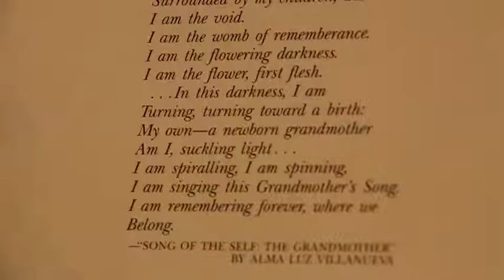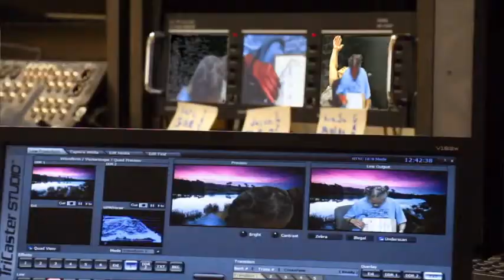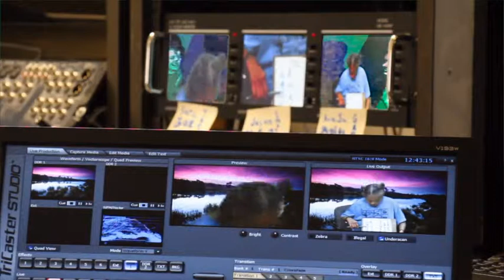Inside Your Heart - 2Gascogne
Iowa City, PATV producer Ava Su Gan-Wei dances to the Paris musician 2Gascogne track 'Inside Your Heart' To hear more, visit 2Gascogne on soundcloud. To watch the entire episode of Ava Su's program OOCIDJ, please visit patv.tv